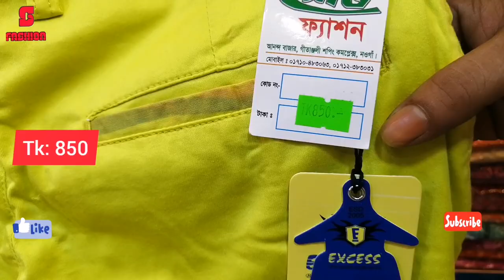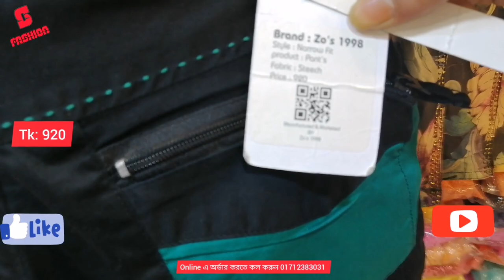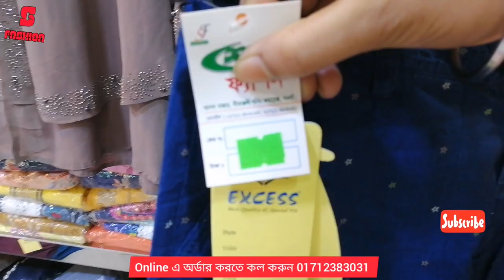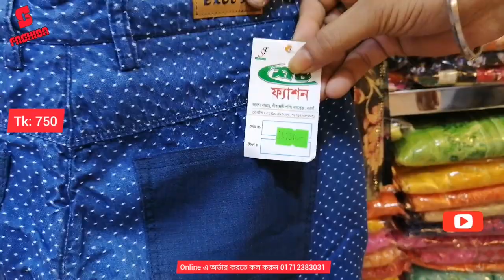এই গরমে ব্রান্ডের টু-কোয়ার্টার প্যান্ট কিনুন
আমাদের এই টু কোয়াটার ৩০ থেকে ৩৬ সাইজ পর্যন্ত আছে। জার যে সাইজ লাগবে আমাকে ০১৭১২৩৮৩০৩১ কল করুন অথবা ০১৭১২৩৮৩০৩০ ইমুতে নক করুন।

☑️পছন্দের পন্যটি অর্ডার করতে কল করুন

আমাদের শোরুম :
শেড ফ্যাশন
গীতাঞ্জলী শপিং কমপ্লেক্স
মেইন রোড নওগাঁ ,ঢাকা ,বাংলাদেশ
মোবাইল : ০১৭১২৩৮৩০৩১